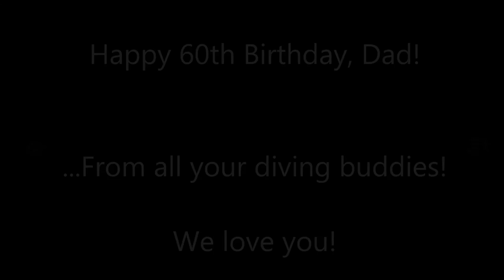Diving in Bali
A compilation of videos from our dives in Bali